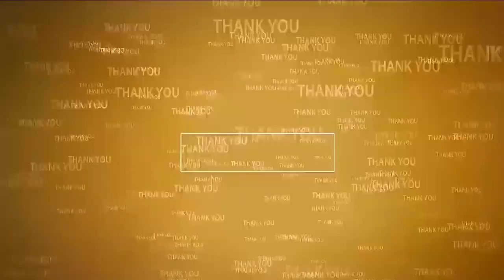ఆదాల ఓ నీచుడు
- నీకు ద‌మ్ముంటే నీ బిడ్డ‌ల మీద ప్ర‌మాణం చేయ్‌
- మైనార్టీ నేత సయ్యద్ సమీ హుస్సేనీ